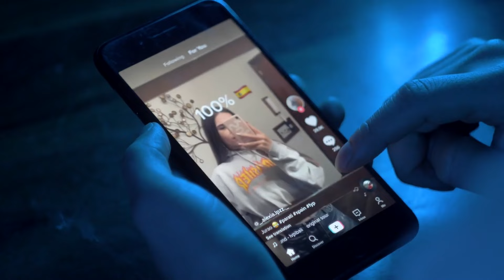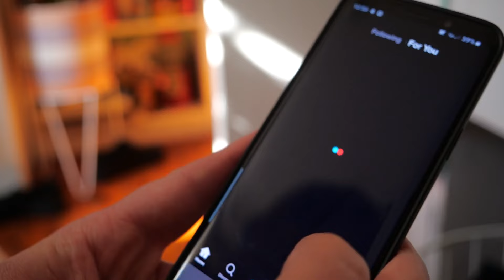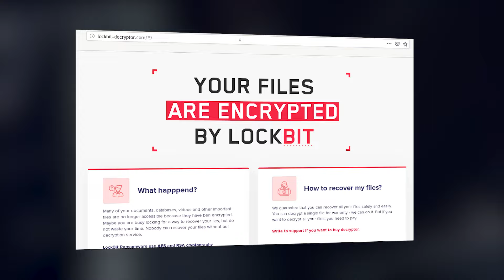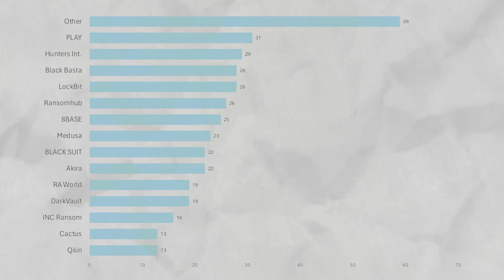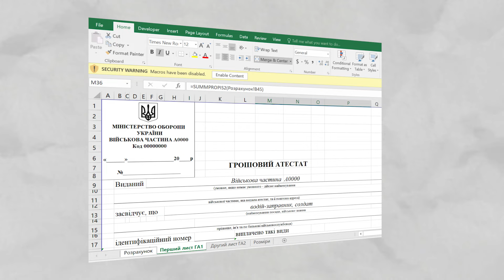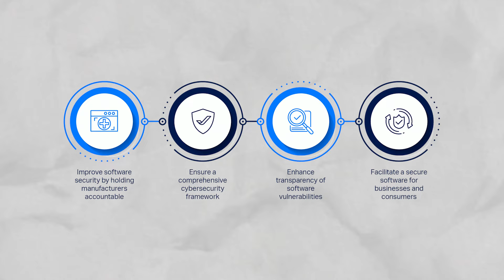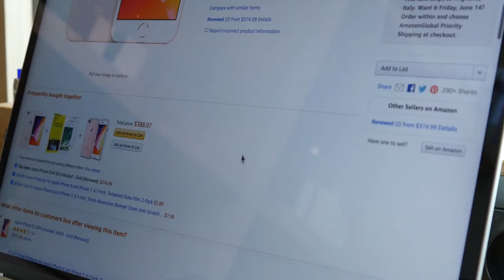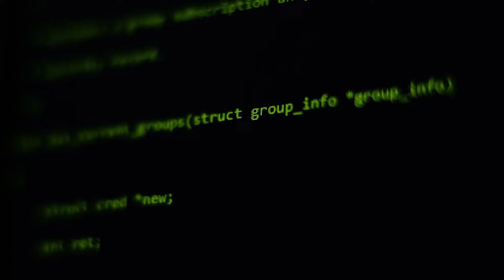Actualité CYBERSECURITE : Tiktok, Disney, Ticketmaster, Ransomware | Ep. 20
Rejoindre ma newsletter Dans ce nouvel épisode, plongez au cœur de l'actualité sur la cybersécurité (Tiktok, Disney, Ticketmaster, Cyber Resilience Act, Ransomware, Operation Endgame, etc). De nouvelles menaces émergent chaque jour, et il est crucial de rester informé pour protéger vos données personnelles et professionnelles.
Un peu de sensibilisation cybersécurité !

0:00 Intro
0:07 Tiktok
1:13 Botnet 911 S5
2:35 Ransomware LockBit
4:00 Cobalt Strike
5:09 TicketMaster
6:14 Cyber Resilience Act
7:25 Disney & Club Penguin
8:37 Operation Endgame
9:50 Outro

Si tu démarres en cybersécurité ou si tu démarres dans les technologies en général, je partage sur cette chaine quelques astuces sur la cybersécurité (cybersecurity), le hacking, l'actualité cybersécurité, les hackers éthiques, Kali Linux, Tech news, Linux, etc. Bref Technologie et Cybersécurité (sécurité informatique) !

⚠️ATTENTION ⚠️
L’information sur cette chaine Youtube et les ressources disponibles ont un but éducatif uniquement.